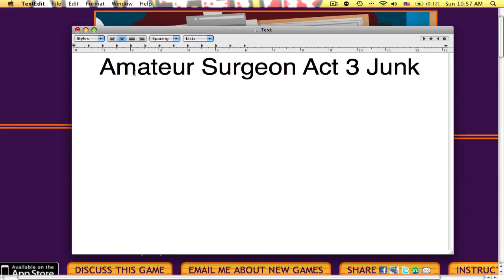Amateur Surgeon Junk (Act 3)